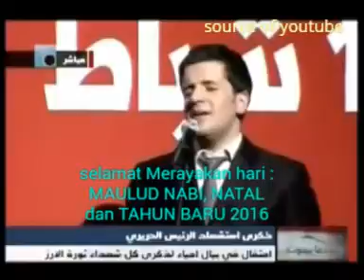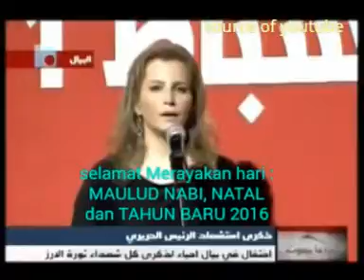Adzan n Ave Maria - 2